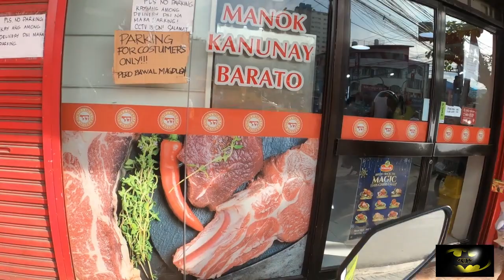halo halo lang daw🤔🤔🤣🤣🤣